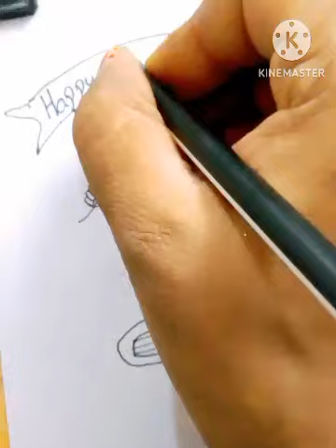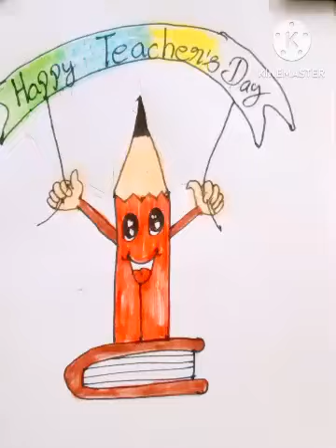How To Draw A Rakhi//Rakshabandhan//Kidsart//Easy//Step by step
Hello friends in this video I'll show and teach you that how to draw Happy Teachers day Art.If my arts some helpful for you.Then you can Subscribe to my YouTube channel and press the bell icon.ThankYou🙏